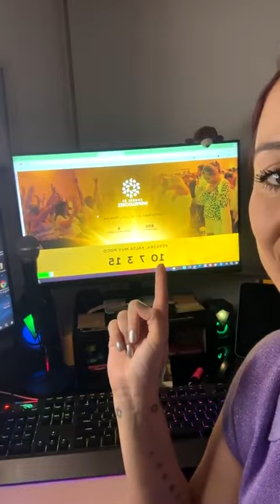Cual es tu cumbre? Eso q hoy experimentas te lleva a tu siguiente nivel - Susana Majul y Rafa Jaime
so que hoy experimentas te lleva a tu siguiente nivel de relaciones, salud, dinero y lo más importante PAZ INTERIOR, eso es realmente lo que te lleva a experimentar la plenitud!!

Gracias @rafajaimemx y Su @bombonesparaelalma por nutrirnos con sus experiencia y sabiduría

Y tu? Ya sabes que estamos a 10 días de @cumbredeinspiradores

Estamos listos para este momento que hemos creado todos contigo desde el amor en conexión con la fuente universal!